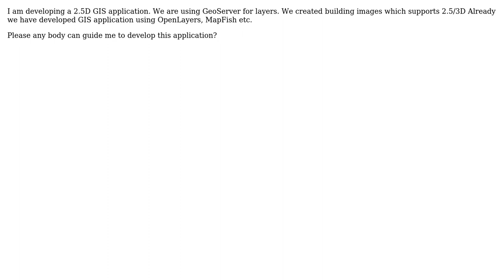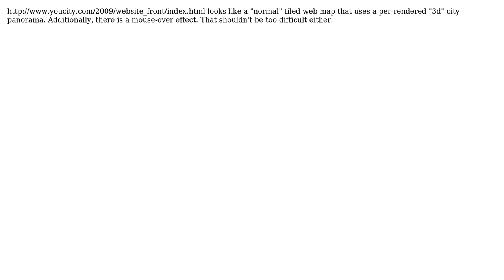GIS: Steps to develop 2.5D web mapping application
With thanks & praise to God, and with thanks to the many people who have made this project possible! | Content (except music & images) licensed under CC BY-SA | Music | Images & others | With thanks to user user1968 user underdark user nmtoken and the Stack Exchange Network Trademarks are property of their respective owners. You are responsible for your own actions.